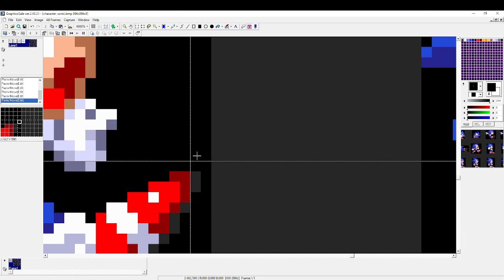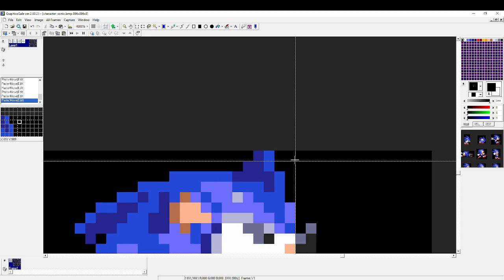Part 15 Sonic 3 AIR How To Make WIP Sonic sprites Fix